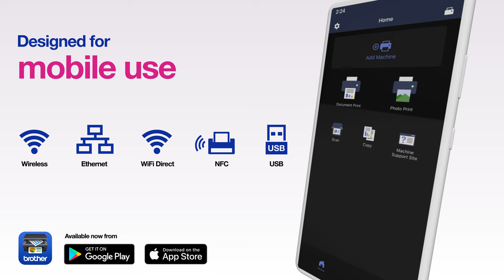MFC-J6955DW INKvestment Tank A3 Multi-Function Printer | Brother Australia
Featuring INKvestment Ink Tank technology with 1 year of ink included in the box, 2 years’ warranty and a number of other features - it's the powerhouse technology INKvestment your business needs.